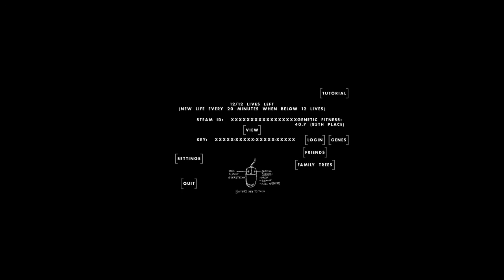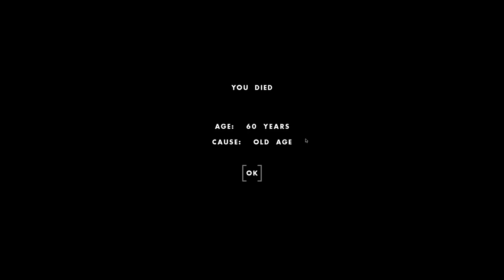Lorea Posillico - Horse carts bugged? Rubber tires - One Hour One Life (OHOL) gameplay - No Comment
Since horses are bugged I decided to go ahead and improve our hand carts.